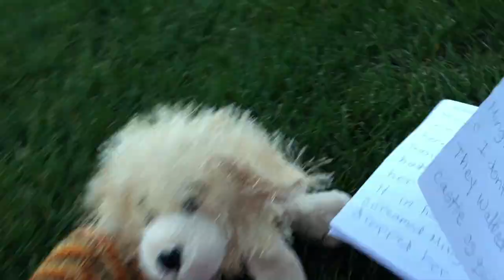Webkinz Outtakes and Bloopers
This video is about Webkinz Outtakes and Bloopers! I had a lot of fun watching this and making this! I am actually proud of this video!